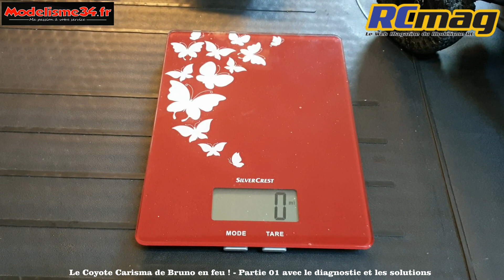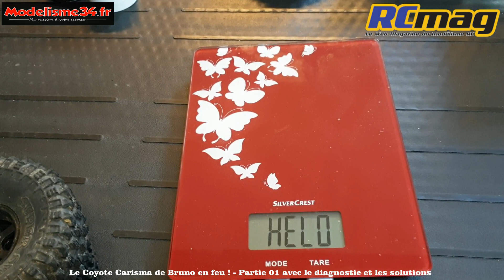Le crawler Coyote de Bruno qui crame - Partie 01 avec le diagnostic et la recherche de solutions